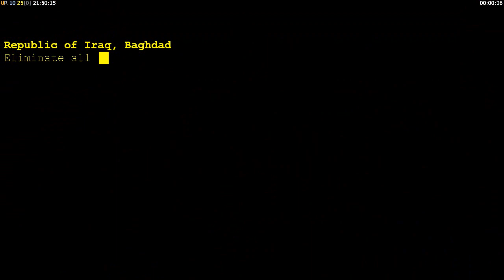Fun with bots in Saddam Wrath map^ Command and Conquer Generals